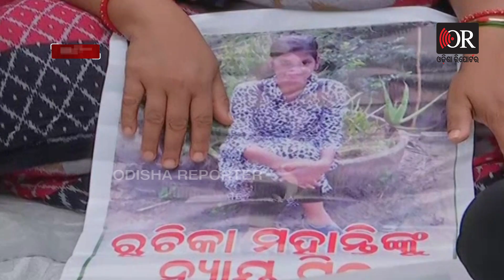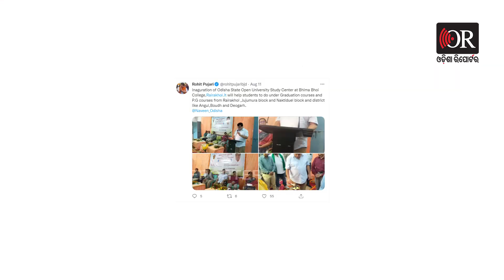‘ରୋହିତ’ ମନ୍ତ୍ରୀ ଅଛନ୍ତି ତ ? | Odisha Reporter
ମନ୍ତ୍ରୀ ନିଜେ ମନ୍ତ୍ରୀ ବୋଲି ଜାଣି ନାହାନ୍ତି ବୋଧେ ! କାରଣ ରାଜ୍ୟରେ ଉଚ୍ଚଶିକ୍ଷା ବିଭାଗର ମନ୍ତ୍ରୀ କଣ କରୁଛନ୍ତି କାହାକୁ ଜଣାନାହିଁ ! ମନ୍ତ୍ରୀ ଘରୁ ବାହାରୁଛନ୍ତି ନା ନାହିଁ ? କାରଣ ଶପଥ ନେଲା ଦିନଠାରୁ ମନ୍ତ୍ରୀଙ୍କୁ ଖୋଜିବାକୁ ପଡ଼ିଛି ?